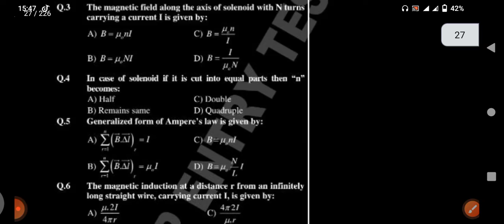STEP electromegnitsm mcqs discussion with Tricks 💥 mdcat physics| electromegnitsm mcqs class 12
STEP electromegnitsm mcqs discussion with Tricks 💥 mdcat physics mcqs discussions with Tricks 💥 NEET physics mcqs
mdcat ikoo Mcqs